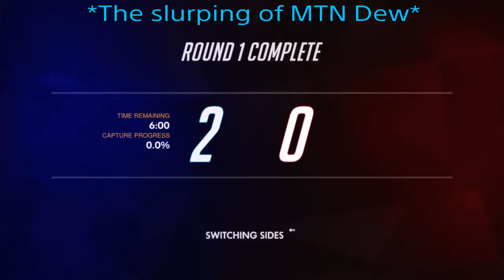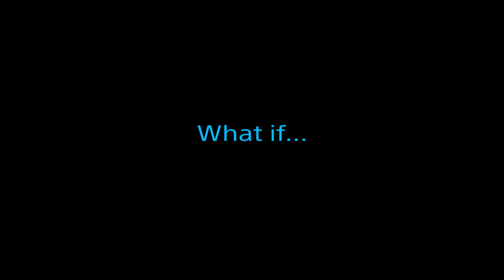Overwatch | Cringy rap and an AMAZING duo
Edited a day before Blizzard World!